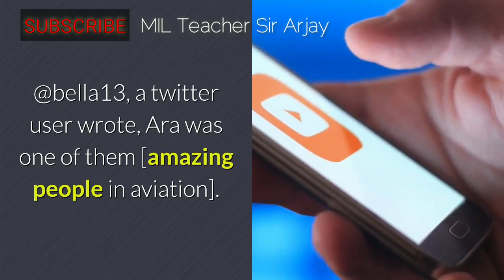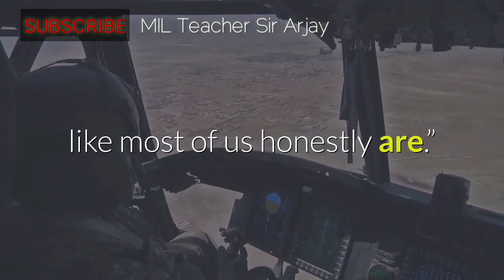Kobe Bryant(The Legend ) John Altobelli(The Coach) Ara Zobayan(The Flyer): Great men in plane crash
The Legend, the Coach and the Flyer who was killed by a Sikorsky S-76.
The whole world may have never met this people but, upon their death, it left the world in mourning. These are the three people who had their great legacy
Ara George Zobayan (The Flyer)
Ara George Zobayan was flying Kobe’s private helicopter during the crash. He was close with the Bryant family. @bella13, a twitter user wrote, Ara was one of them [amazing people in aviation]. Always so nice, talkative and especially attentive when it came to Kobe and his family. I’m heartbroken.”
He was a flying instructor. Christina Pascussi tweeted, He taught aspiring heli pilot to fly and very much loved in aviation authority.”
He was an instrument-rated pilot. He is qualified to fly in foggy conditions. It requires training and instruction beyond that of a standard private pilot.
He received his commercial pilot certificate in 2007. Jared Yochim wrote in a Facebook post, he was not your typical egotistical pilot helicopter pilot like most of us honestly are.” Ara was an incredible pilot, instructor pilot, charter pilot and truly a great man.
Lorenzo Lamas, a pilot, viewed Zobayan as a mentor who was always the guy who asked if you needed help. He also added, “He is the guy who trusted me and gave me confidence in my own abilities in aviation. Ara impacted my life in so many ways, and I will him so much.”
John Altobelli (The Coach)
John Altobelli was an American baseball coach who worked for 27 seasons Orange Coast College. He was named national coach of the year by the American Baseball Coaches Association in 2019.
He started his coaching career in 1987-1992 as assistant coach and 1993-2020 as a coach in Orange Coast College. His team won 4 times at CCCAA (California Community College Athletic Association from 2009, 2014, 2015 and 2019. He was also awarded twice as Coach of the year in CCCAA on 2009 and 2014.
Altobelli became friends with Kobe Bryant through their daughters. He invited Kobe Bryant as a guest speaker in 2018 and rode with Bryant in his helicopter multiple occasions.
Nate Johnson, an associate baseball coach said,” He kind of gets overshadowed by Kobe a little bit, but he was his own Kobe of the junior college baseball world.
He died on a plane crash along with his wife, Keri and daughter, Alyssa.
They were on their way to a basketball game at the academy in Thousand Oaks when the helicopter crashed.
Kobe Bryant (The Legend
Kobe Bean Bryant was an American professional basketball player. Bryant played his entire 20-season career in the NBA with the Los Angeles Lakers.
He entered the NBA directly from high school and won five NBA championships. He was an 18-time All-Star, 15-time member of the All-NBA team, 12-time member of the All-Defensive team, and the 2008 most valuable player (MVP).
His career statistics recorded has 33,643 points, 7, 047 rebounds, and 6,306 assists.
According to NBA Commissioner Adam Silver, he was one of the greatest players in the history of basketball”. “He is one of the most decorated careers in the history of the sport.”, The New York Times wrote. Reuters called him “arguably the best player of his generation”. ESPN ranked him the second-greatest shooting guard of all time after Jordan.
Kobe and Vanessa Laine met in November 1999 but, he was only 21-years and Vanessa was only 17 years old. The two were engaged in May 2000 while Laine was still a senior high student. To avoid media scrutiny, she finished high school independently and married on April 18, 2001. The wedding was not attended by Kobe’s parents because they had problem on him marrying so young, especially to a woman who was not African- American. That disagreement ended when the couple’s first daughter was born.
According to Forbes, Bryan’s net worth was estimated at $350 million in 2016. Bryant established Kobe Inc. to own and grow brands in the sports industry which had $200 million stake. After establishing Bryant-Stibel, a company focused on different businesses including media, data, gaming, and technology, he became the first African- American to win the Academy Award for Best Animated Short Film for his film Dear Basketball.
January 26, 2020, 09:45 AM, Kobe Bryant and John Altobelli, together with their families and the crew Ara Zobayan had a plane crash accident. Three great people died on a single plane crash.
Forever Remembered, Forever Missed